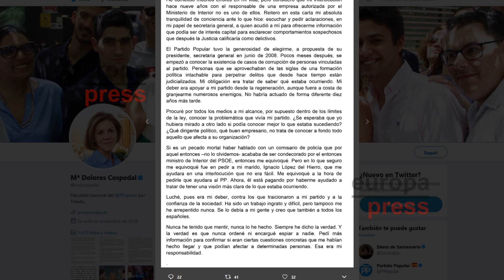Cospedal anuncia que deja su escaño en el Congreso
La exsecretaria general del PP y exministra de Defensa, María Dolores de Cospedal, ha anunciado este miércoles que deja su escaño en el Congreso, donde era diputada por Toledo, tras la polémica por las grabaciones del excomisario José Manuel Villarejo difundidas por el digital 'Moncloa.com'.